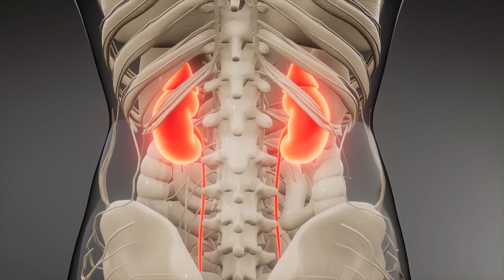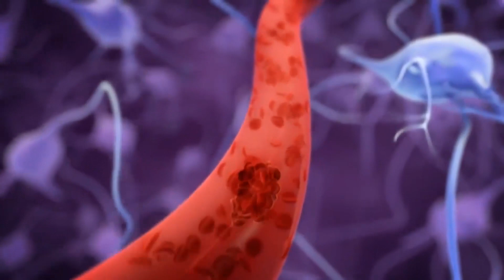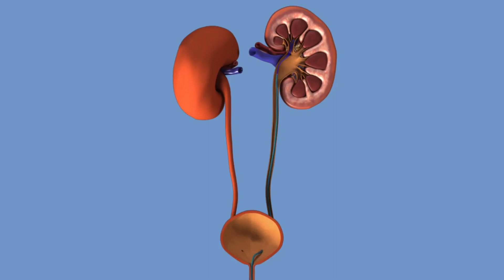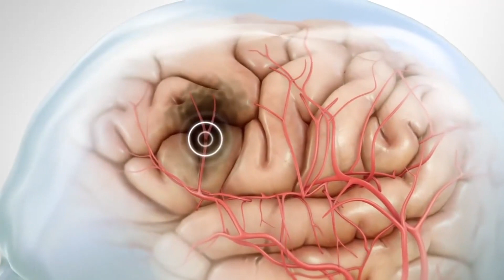මේ ලක්ෂණ 10 තිබේනම් ඔයාගේ ශරීරයේත් ලුණු අධිකයි-අදම ලුණු කෑම අඩුකරන්න